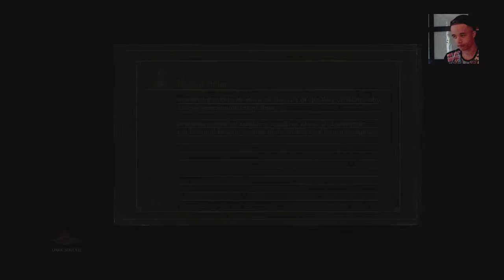Dark Souls III #11 [Yhorm the Giant & Dancer of the Boreal Valley]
[720p] 2 for 1, overall fun bosses despite dancer being a total bitch